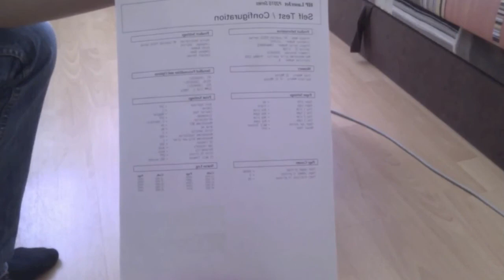How to printer Demo Page of HP P2015 printer